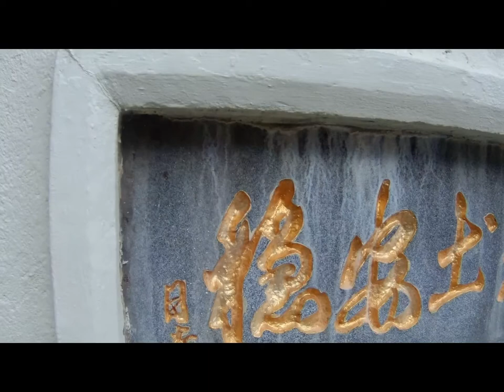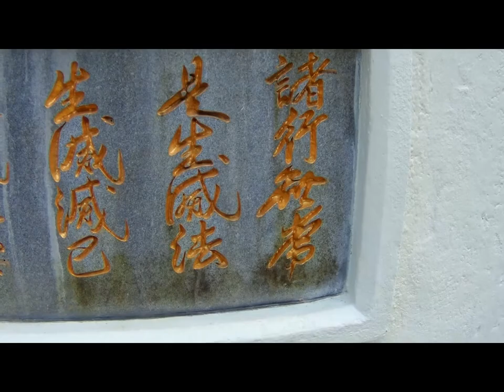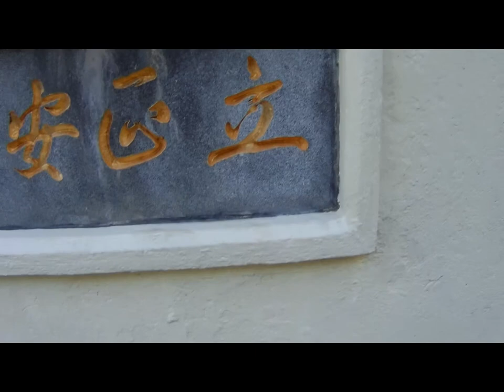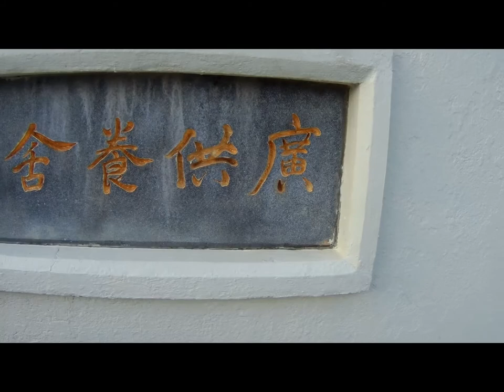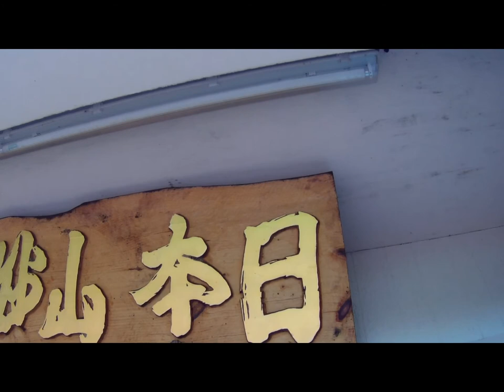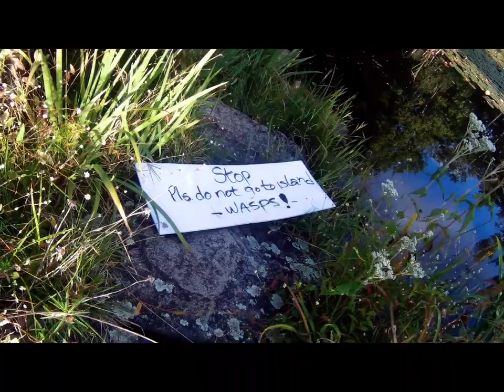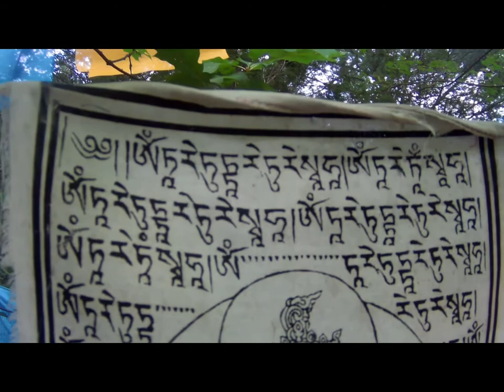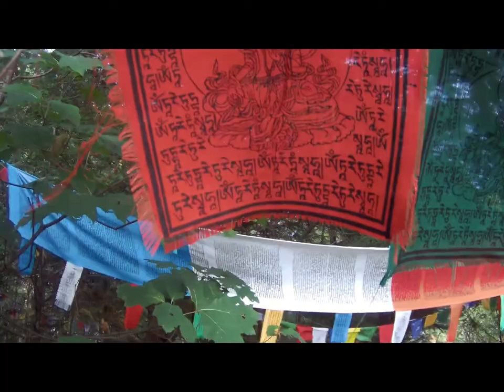New England Peace Pagoda Stupa - Leverrett, MA, USA Sept 2018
New England Peace pagoda - Leverett, MA, USA Sept  2018
Buddhist Stupa Pagoda